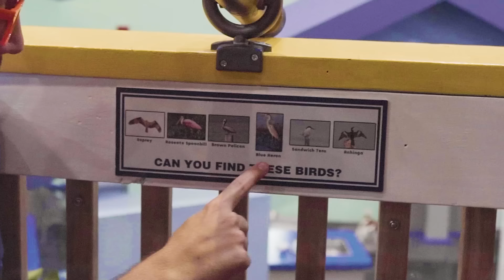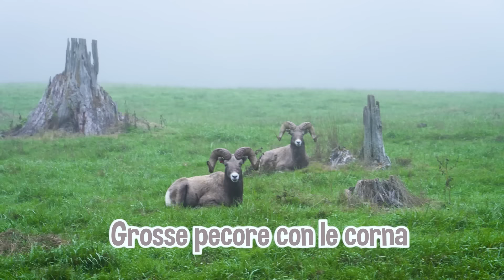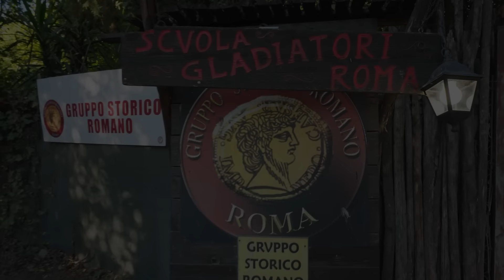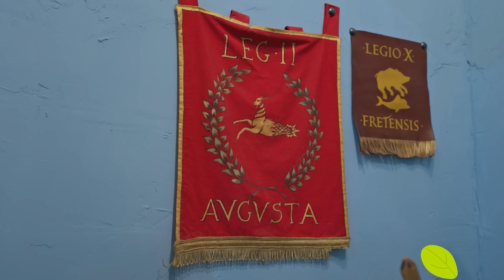Grandi Esplorazioni del Longo’s Cove | Blippi in Italiano | Video educativi per bambini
Ascoltate e godetevi il nuovo video di Blippi!

00:00 Grandi Esplorazioni 2 Il Longo’s Cove
18:12 Blippi esplora un parco faunistico
28:53 Un Blippi medievale
43:03 Blippi il Gladiatore